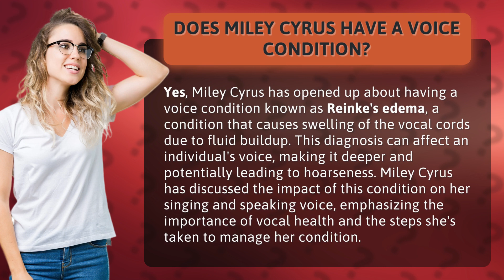Does Miley Cyrus have a voice condition?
Miley Cyrus Reveals Voice Condition: Reinke's Edema Explained • Miley's Voice Condition • Discover how Miley Cyrus deals with Reinke's edema, a voice condition that affects her vocal cords and can lead to changes in her voice. Learn about the impact on her singing career and the steps she takes to maintain her vocal health.